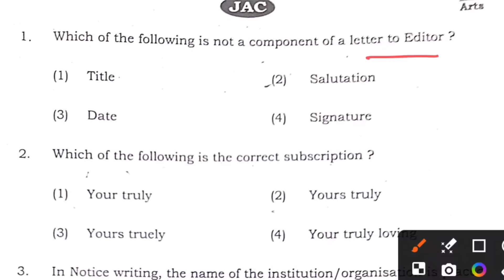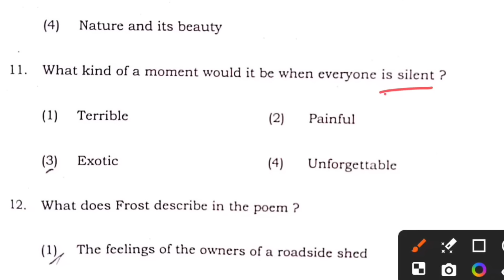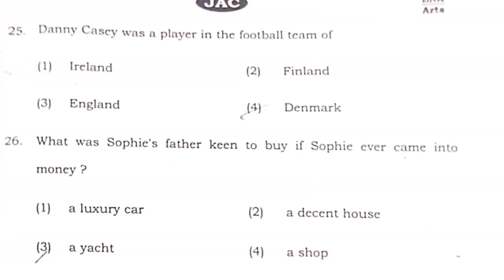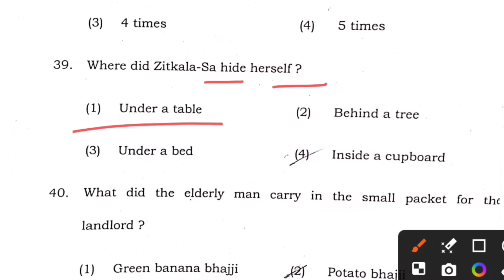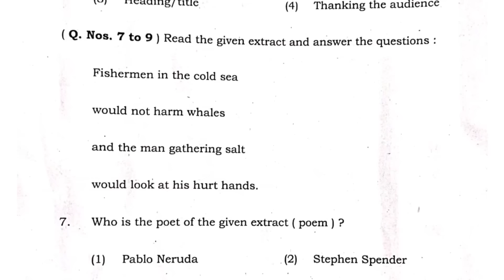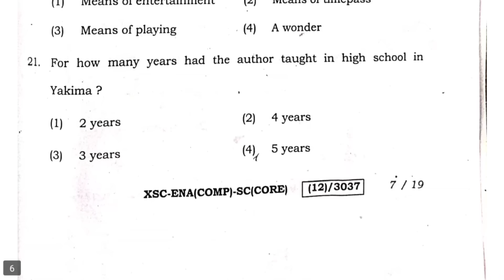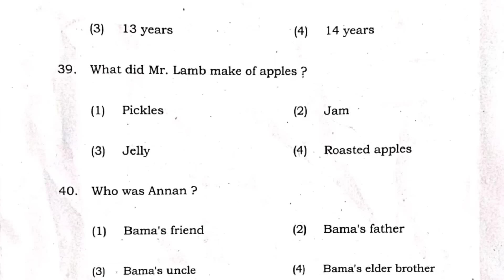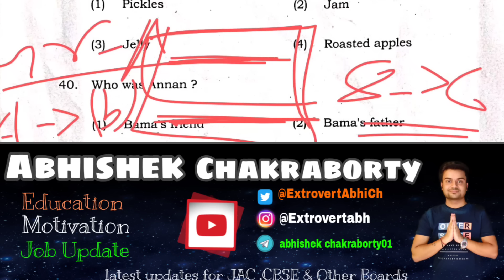7,8 फरवरी वायरल पेपर🔥| Class 12 English Core Top - 80 MCQ | Class 12 English Core VVI Question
7,8 फरवरी वायरल पेपर🔥| Class 12 English Core Top - 80 MCQ  | Class 12 English Core VVI Question

Class 12 English Core Top - 300 MCQ 🔥 | Class 12 English Core Important Question 2023 Jac All in One

Hey!

Related keyword?
Jac Board English Core New Pattern Model Paper 2024